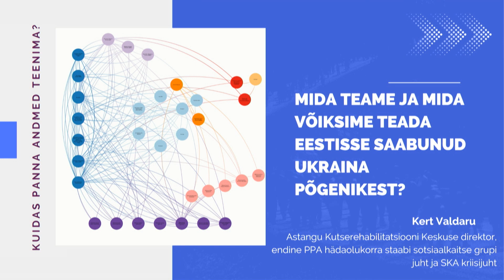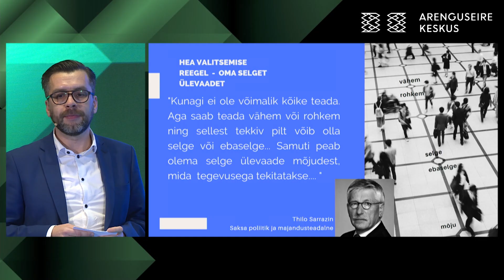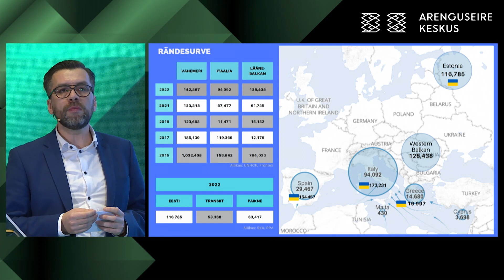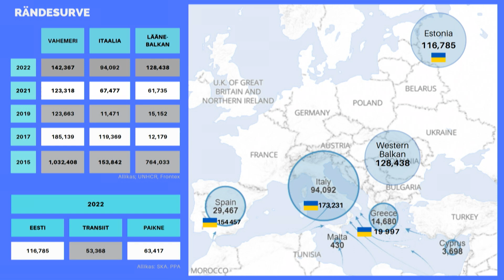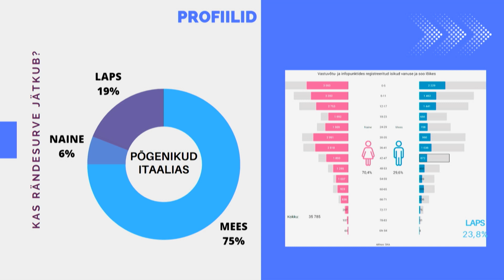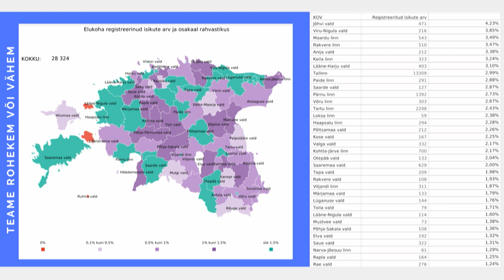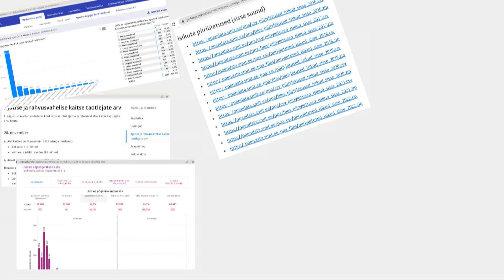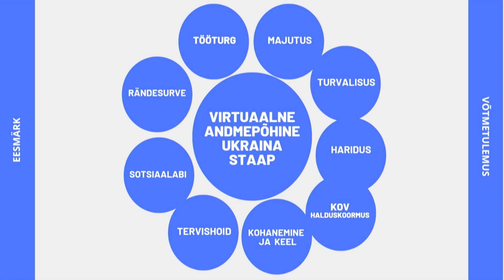Kert Valdaru "Mida teame ja mida võiksime teada Eestisse saabunud Ukraina põgenikest?"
30. novembril 2022 korraldas Arenguseire Keskus andmekonverentsi "Kuidas panna andmed teenima?". Loe lähemalt

Arenguseire Keskus on ühiskonna ja majanduse pikaajalisi arenguid analüüsiv mõttekoda Riigikogu juures. Meie missioon on aidata kaasa tulevikku vaatavale poliitikakujundusele. Loe rohkem